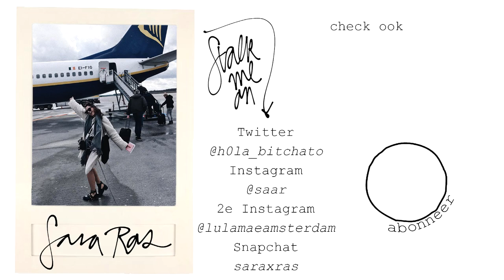XXL ZOMER SHOPLOG | New York + MEER! ☆ SAAR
Hi babes! In deze video laat ik jullie mijn nieuwste aanwinsten zien van New York, Kapten & Son, Romwe, Loavies, Modemusthaves en meer.

Bralette (zat in de was haha)
Bralette (ook in de was)

☆Wat heb ik aan?

★Post: SAAR, Passeerdersgracht 18, 1016 XH Amsterdam

☆ Over mij
h0la! Ik ben Sara (maar noem me maar Saar) en ik vind het leuk om tegen een camera te praten, uren te editten en het dan te uploaden! Ik post lookbook's, hauls, styling, beauty en lifestyle video's. Je kan me kennen als het meisje met blauw haar of van de krullen met rietjes. That's me. Het is gratisch!

Veel liefs,

Sara Arina Anita Ras.